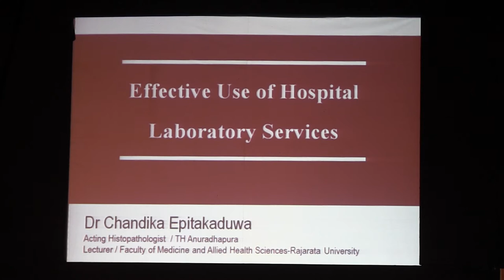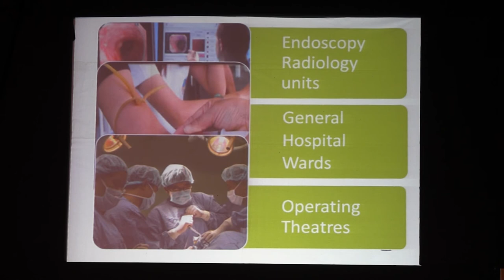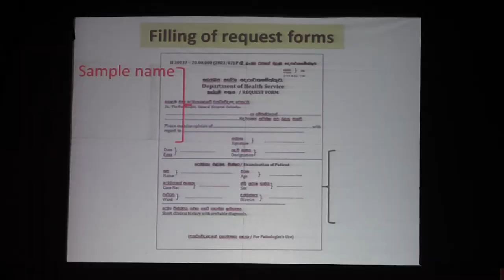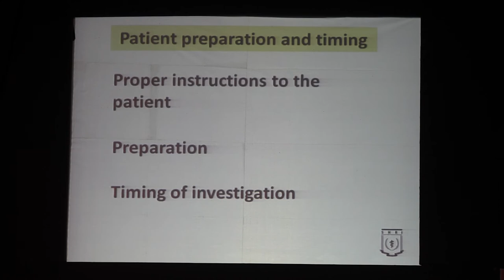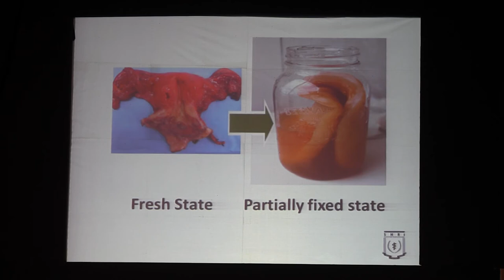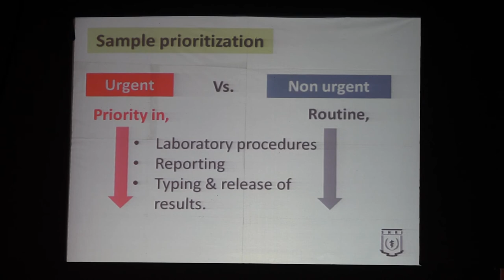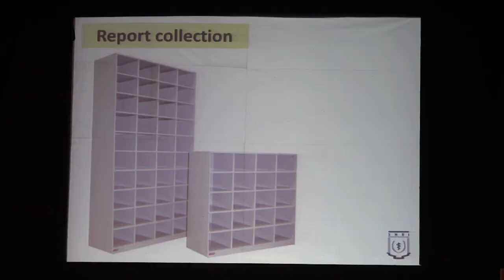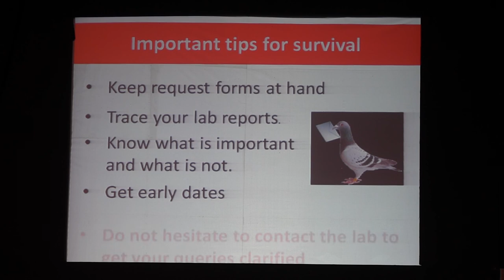Dr Chandika Epitakaduwa Effiective Use of Hospital laboratory Services. Good Intern Programme 2015